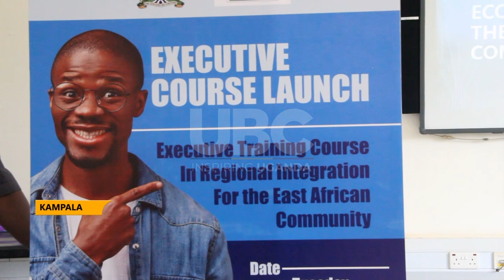RESPECT THE EAC TREATY FOR MEANINGFUL INTEGRATION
Political and economic experts have stressed the need for the East African Community Member states to strengthen the integration agenda for social, political and economic transformation.
State Minister for Foreign Affairs in Charge of Regional Cooperation emphasizes that unity is one of the solutions to the challenges facing Africa.